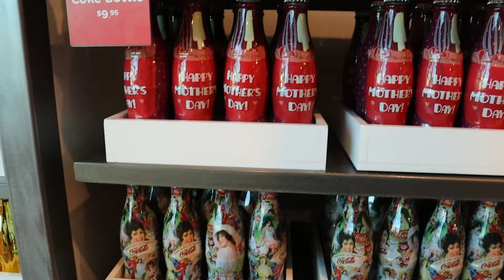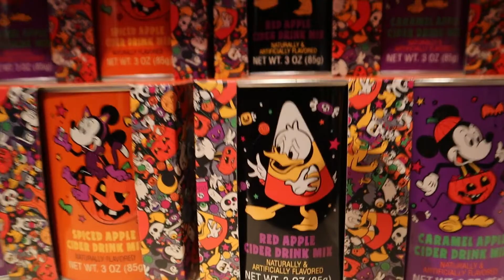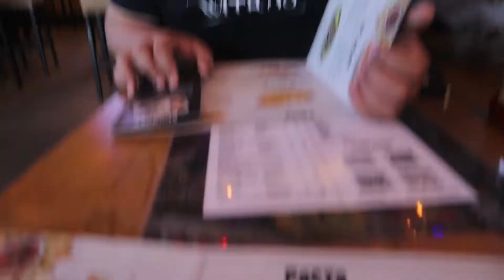First Time At Disney Springs! DCP 2022 -Vlog #65- |Q Vocality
Hey everyone! Me and my family went to Disney Springs for the first time ever, and we had a blast! I hope you all enjoy watching this vlog. Thanks!

Make sure to like the video if you enjoyed!

Follow my brother on Tik Tok @voiceboxgeek | He does awesome impressions